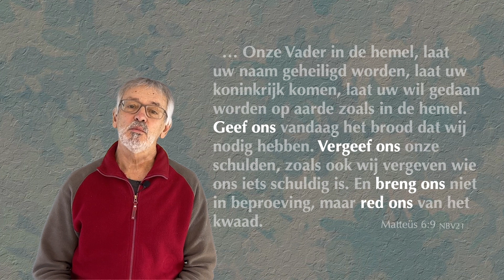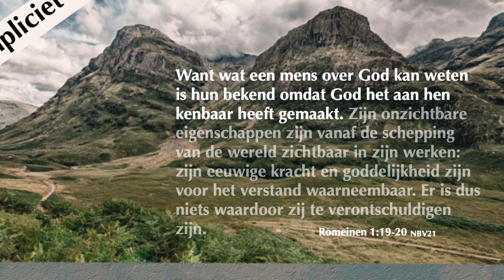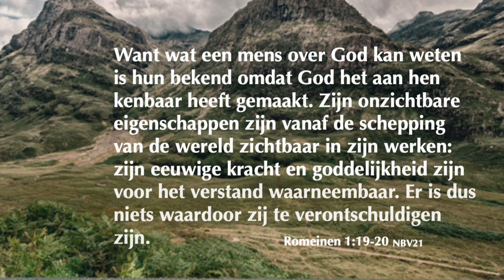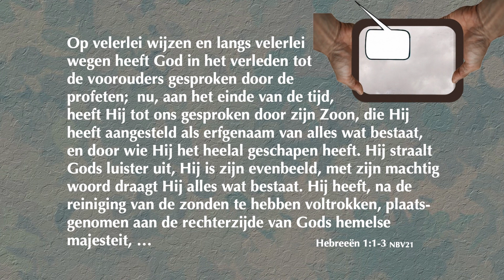Het godsbeeld en de olifant - Zijn het complementaire deeltjes?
Sleutel 068 - Er is een beeld dat vaak gebruikt wordt om de kennis van het godsbeeld aan te duiden. Het is een oosters verhaal van blinde mannen die elk een ander lichaamsdeel van een olifant betasten: de poot, de staart, de slurf, de slagtand, enzovoort…  Elk komt vanuit zijn persoonlijke ervaring tot een ander besluit.
Die olifant wordt dan vergeleken met het godsbeeld en de conclusies van die blinden stellen de wereldgodsdiensten voor. De moraal van het verhaal is dat elk een complementair deeltje van het godsbeeld ziet. Dat spreekt westerlingen aan want het sluit aan bij hun open geest en tolerantie. In deze video kijken we of die vergelijking ook klopt …